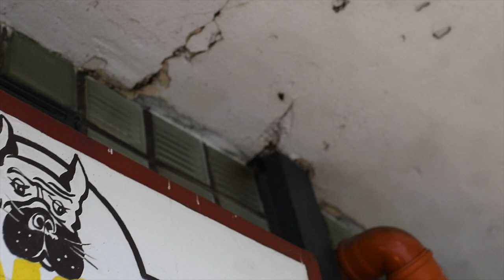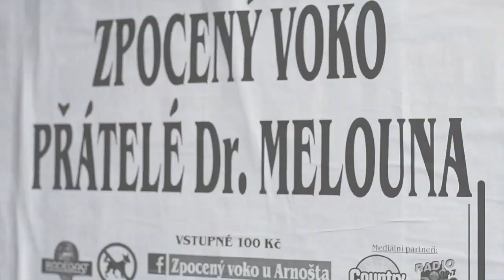Přátelé dr. Melouna - Flám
účinkují:
Milan Bocviňok
Luděk Jan Lednický
Radim Benny Hill
Radim Houfek
Bára Koty
David Mokrohajsky
Oli Pokludová
Tomáš Pokluda
Radek Juriček
Dominik Drmela
Ivo Pokluda (Gandalf)
a Hannie Vanth (ta hnědovláska)

zvuková nahrávka: Igor Vašut
autor videa: Radek Juriček (JRfoto)
4K ULTRA HD